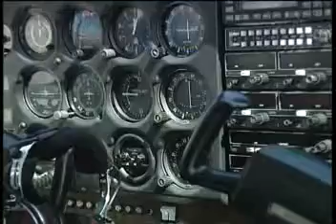Πολύτιμο εργαλείο πρόληψης των πυρκαγιών